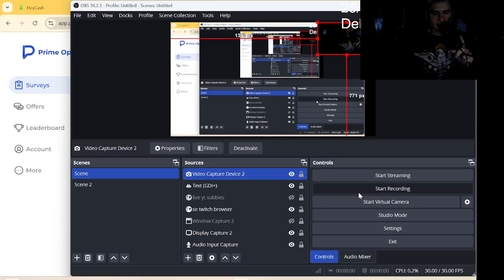Prime Opinion weekly draw 11 25 2024